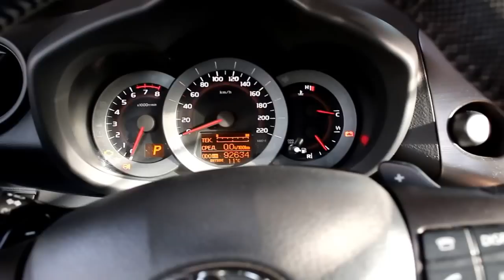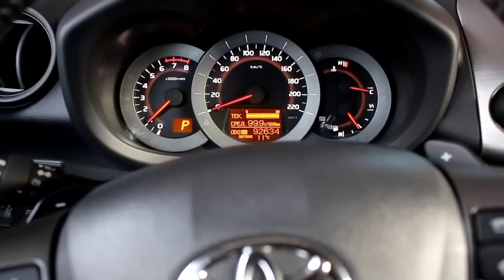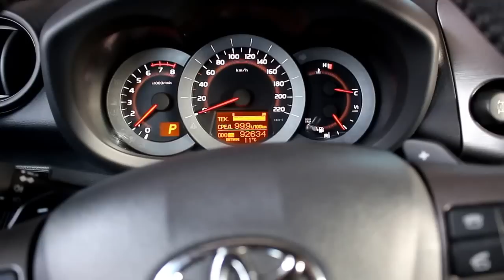Toyota RAV4 Тойота РАВ4 2011 года Снимаем и моем дроссельную заслонку